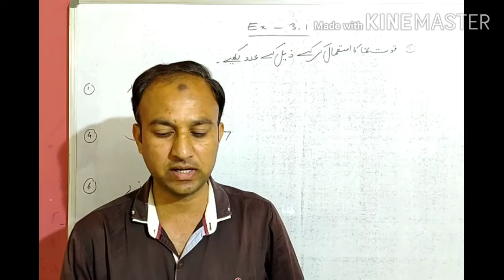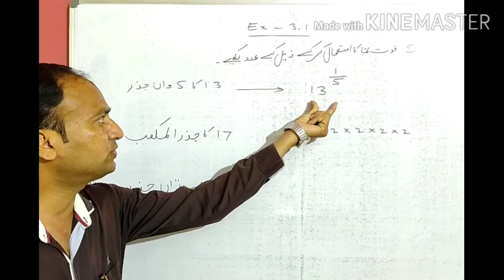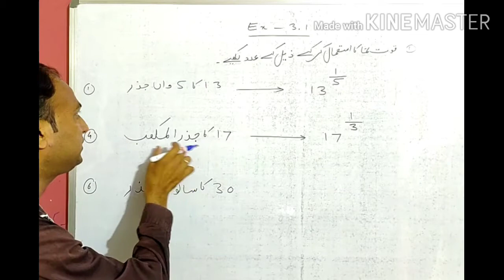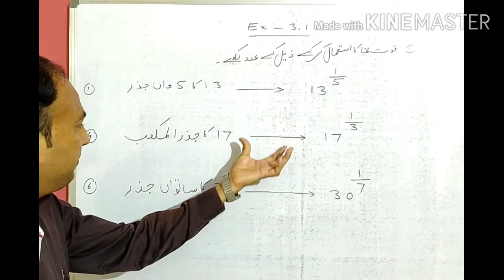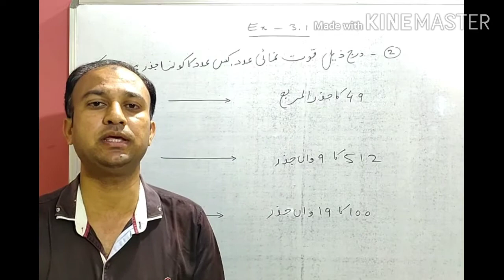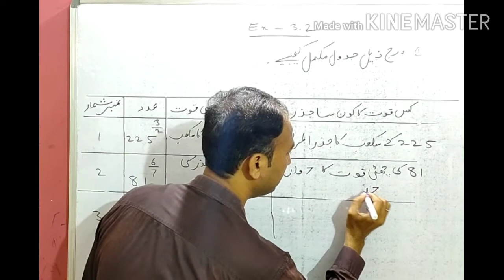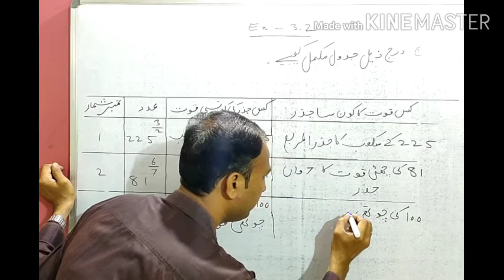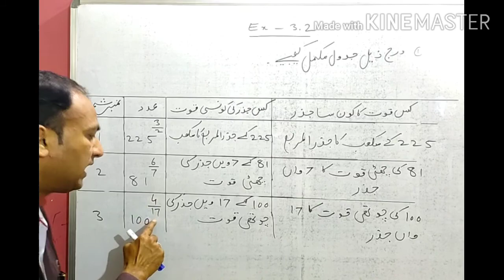جماعت:--- آٹھویں مضمون :--- ریاضی سبق نمبر 3 قوت نما اور جذرالمکعب مشقی سیٹ 3۰1 اور 3۰2